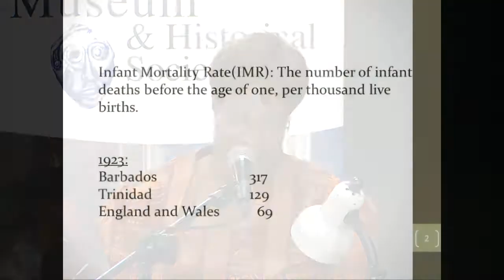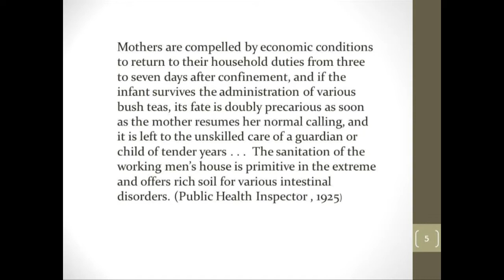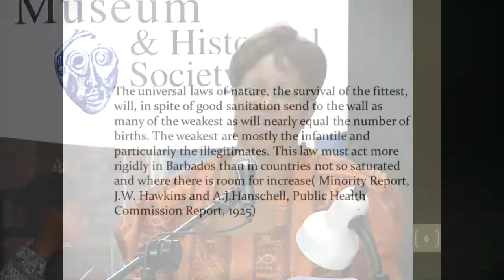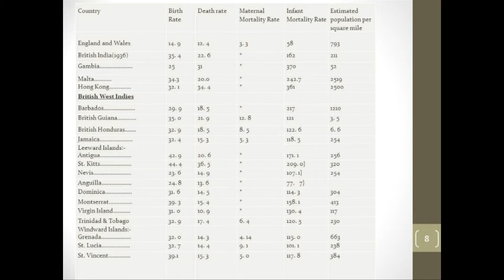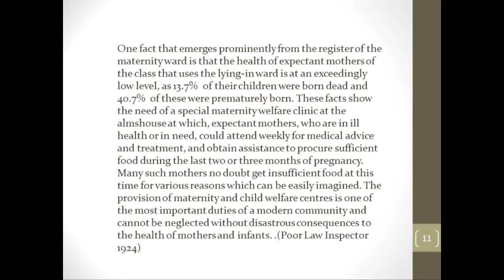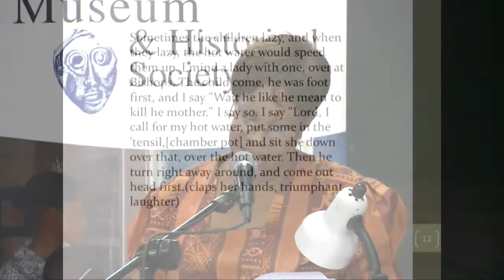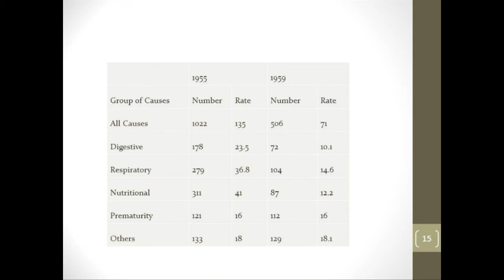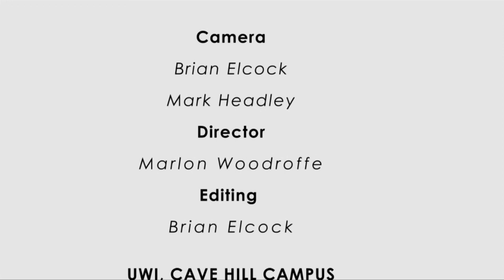BMLS 2015 Claire Millington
Lecture: Stay Home and Mind Baby: Infant and Maternal Health and Welfare in the 20th Century

This year’s series will examine the development of medical services in Barbados therefore establish a historical frame for the discussion of plantation medicine, military medicine, public health and sanitation, infant and maternal health, mental health care, the evolution of medical practice and chronic diseases.